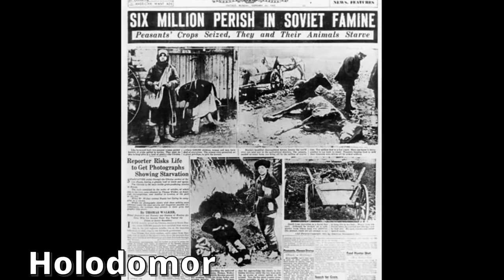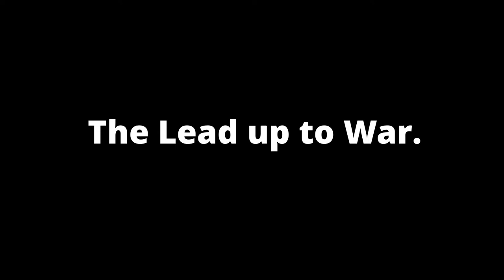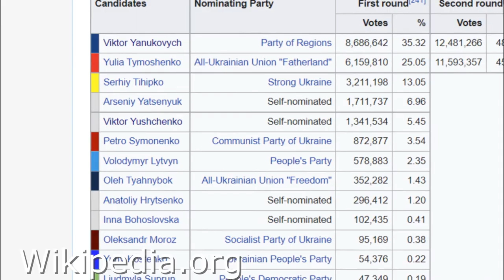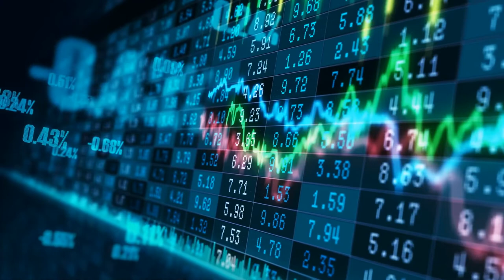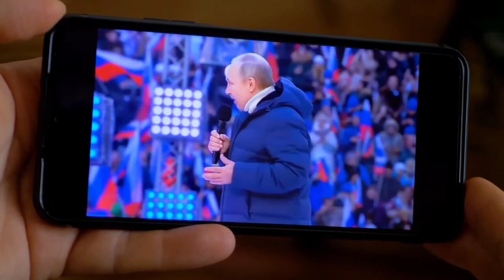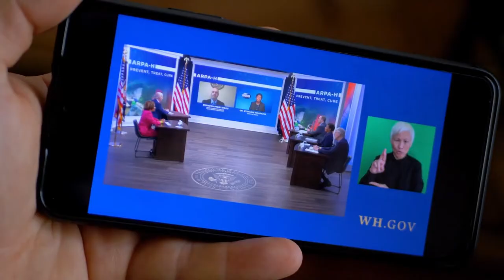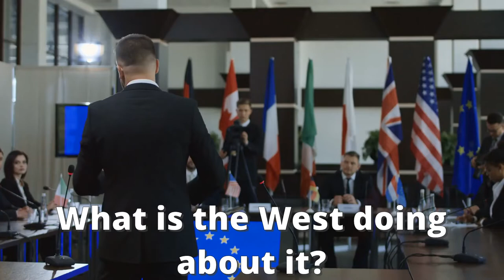A Shared History -- Russia and Ukraine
In this video we explore the Russo-Ukraine war and gain an understanding of why it happened through the shared history of each country.   It is a story that will not only impact Russia and Ukraine, but impact the entire world.   In this series, we answer the following questions:

 #1: What is the historical relationship between Russia and Ukraine?
 #2: What has the recent relationship between the two countries looked like?
#3: Why did Russia attack Ukraine?
#4: What is the west doing about it?
#5: What impact has the War had on the people of Ukraine and the larger global community?
#6: and what are some possible outcomes of the war?

In this video we explore questions #1 and #2.  The other questions will be answered in following videos in this series.

Thumbnail
Putin
Saint Petersburg, Russia April 27, 2022. Sputnik/Alexei Danichev/Kremlin via REUTERS

The warrior Cossacks of Ukraine - BBC News

Attack of the Dead Men - Russia's Zombie Army - WW1

Ukraine's 2004 Orange Revolution | Flashback | NBC News

Yanukovych and Tymoshenko campaign ahead of presidential run-off election
AP Archive

Ukraine 2014 | Russians Seize Crimean Base: 'I'll Shoot You in the Head' | The New York Times

By Alex Tora - Own work by uploader (based on Енциклопедія українознавства (у 10 томах) / Головний редактор Володимир Кубійович.

By Athosmera - Own workThis file was derived from:Holodomor World recognition uk-2018.pngBlankMap-World-Compact.svg, CC0,

By Справедливість. Анна БезуликГол. режисер Андрій Дончик, режисер Темур Гоголадзе, гол. оператор Ігор Іванов, оператори Андрій Онопрієнко, Микола Терехов, Роман Чумак, Олексій Іллічевський, Володимир Якименко, Мохаммад Нарузі Валуджаї, Артем Терещенко, Сергій Єлізар&#039;єв - Справедливість 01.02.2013. Власенко: влада буде розстрілювати лідерів опозиції (Creative Commons – Attribution), CC BY 3.0,